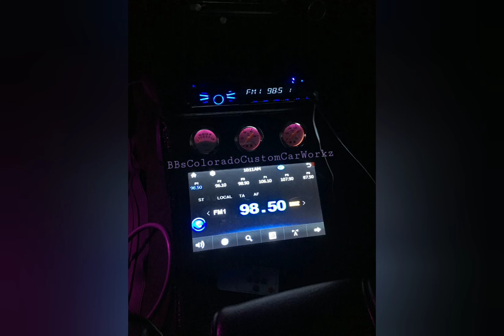ls centerconsole front & Rear build 7inch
78-88 Montecarlo gbody centerconsole build front and rear 7 inch screens with gauges and led lights. custom made LED light rings on 6.5 speakers

customer wrapped in blackGator leather